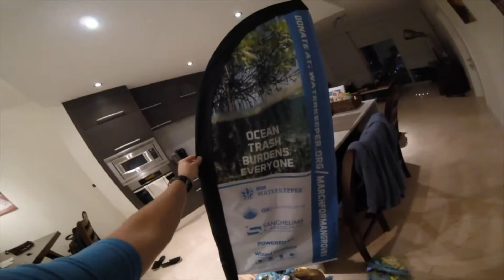Marathon Mangrove March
I carried a 30 lb bag of trash removed from the Bear Cut Preserve mangroves the entire length of the Miami Marathon to raise funds for Miami Waterkeeper. Proceeds will be used to replace broken equipment, purchase new gear, and pay for health care expenses when I injure myself. Thank you for your support.